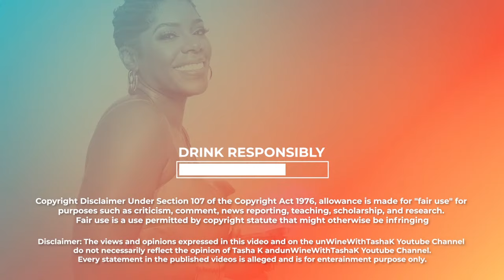Meg Thee Stallion's Bestie Hides Her Man From Meg, Yung Joc Caught Lying, Tori Spelling & K Cole